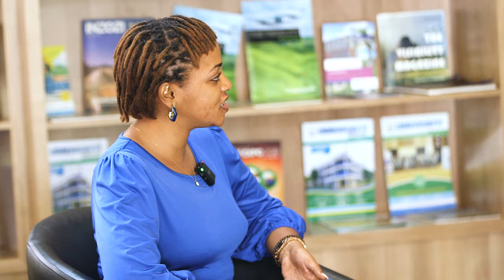Recap Kigali Family Night k'umugabo wubaka urugo rwiza | Hubert Sugira Hategekimana & Merci Leah